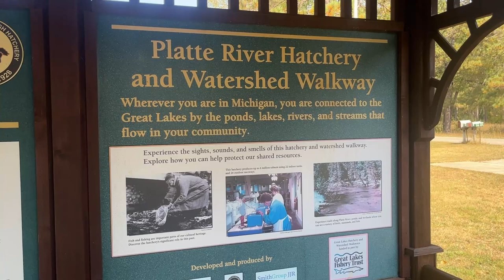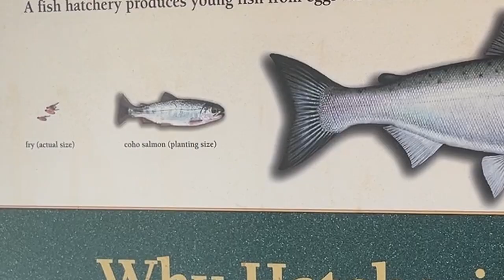El salmón que CAMBIÓ todo un ecosistema local | COHO Salmón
En este video, exploramos uno de los criaderos de salmón Coho más avanzados de Estados Unidos, ubicado en el hermoso río de Michigan. Acompáñanos en un recorrido por su museo, donde aprenderás cómo la introducción de este impresionante pez desde el Pacífico ha transformado los ecosistemas locales. Desde los esfuerzos de los años 60 para controlar especies invasoras hasta el increíble ciclo de vida del salmón Coho, descubriremos cómo la ciencia y la naturaleza trabajan juntas para preservar esta especie. Además, veremos cómo estos salmones regresan cada año al mismo lugar donde nacieron, completando un ciclo épico que ha fascinado a biólogos y pescadores deportivos por igual. ¡No te lo pierdas!

Mi tiendita donde vendo sobre todo articulos para la pesca de Lobina si quieren que les de algun consejo sobre la misma no duden en escribir en los comentarios.

Si quieres un descuento de 10 dolares en primera compra en shopkarls tienda online usa mi link de referido.